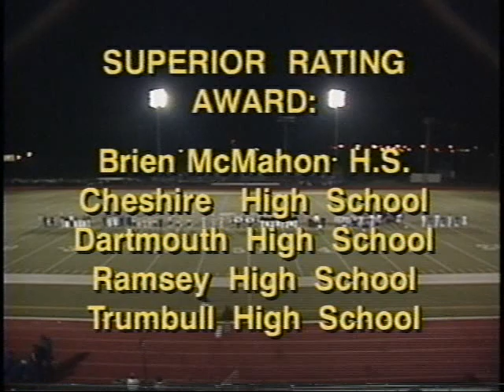Brien McMahon H.S. Marching Band - 1994 EMBA Championships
1994 EMBA Championships
West Haven High School
Theme: "James Bond"
Class IV

Includes award ceremony
Fifth Place (Score: 92.25)